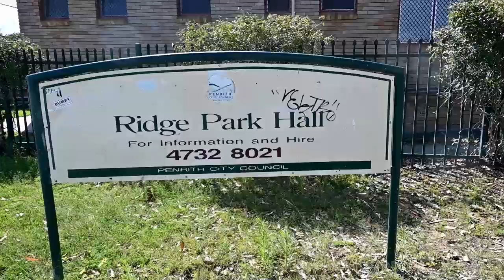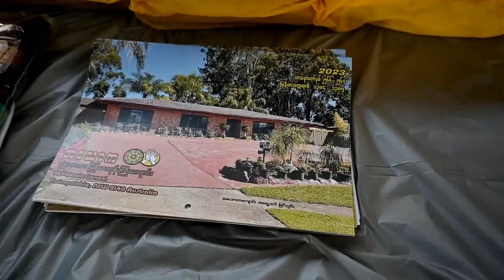Asoka Vihara Kahtein Sydney Australia Part 1 16- 10- 2022